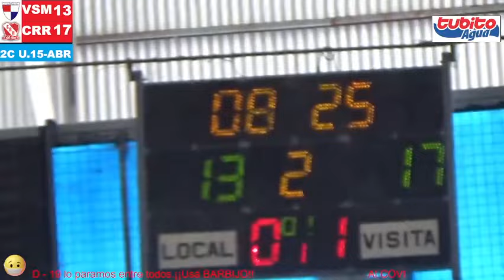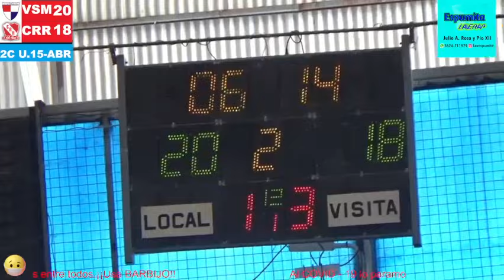Villa San Martin vs Regatas Rcia U.15 - (19/09/2021)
Estadio Villa San Martin